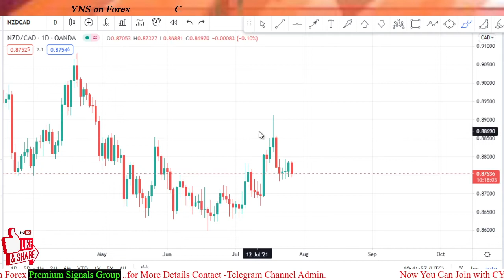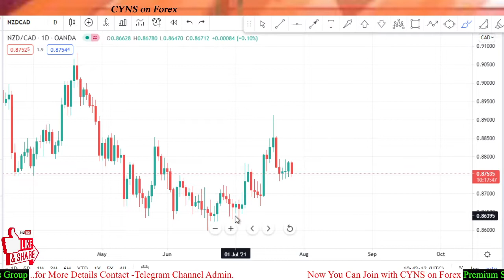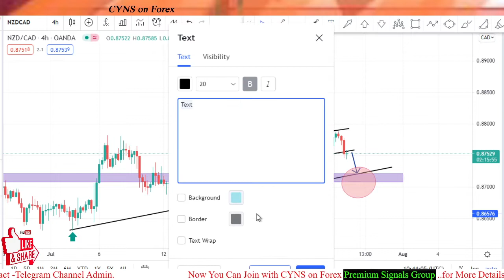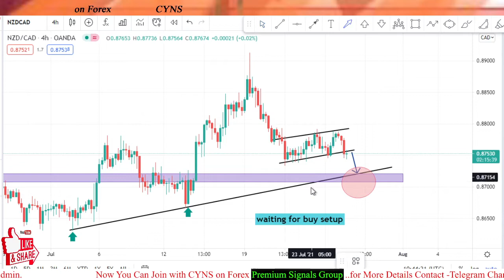NZDCAD Analysis & Forecast for 28 July 2021 by CYNS on Forex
Hello traders!
This video is about - NZDCAD - Analysis And Forex Trading Ideas -Today
NZDCAD Analysis & Forecast for 28 July 2021 by CYNS on Forex | Daily Market Update

    ✅- Technical analysis on NZDCAD chart for 28 July 2021

                  🔹 For Signal Service  - Contact Admin
                  🔹 For Cause Details - Contact Admin